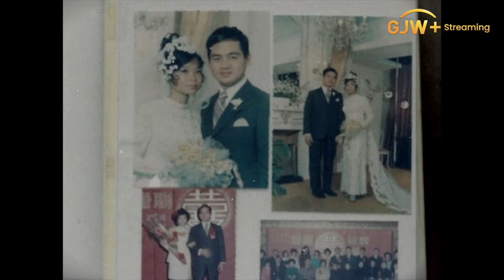Reunification | Watch Now for FREE on GJW+!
"Filmed over 17 years, director Alvin Tsang reflects on his family’s migration from Hong Kong to Los Angeles in the early 1980s—fraught with betrayal from his parent’s divorce, economic strife, and a communication meltdown."

Watch Now for FREE on GJW+!